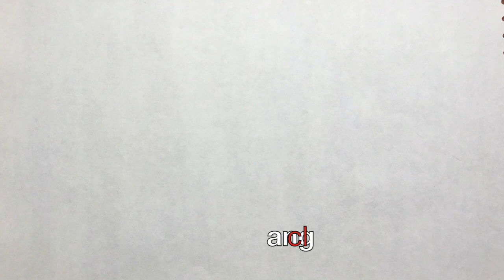Pronunciation - ang, ing, ong, ung Word Endings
Let's practice these word endings and a few words.